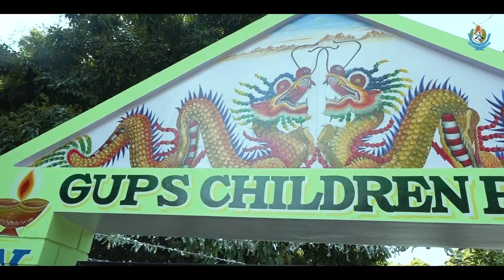GUPS Children Park ll Gorkha United Public Secondary School ll Kohalpur